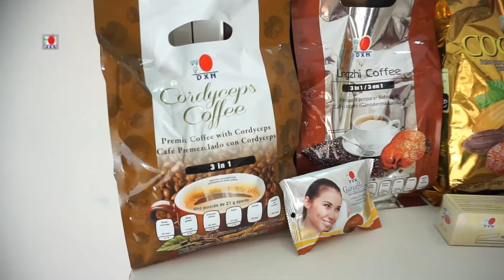CORONAVIRUS 🦠EN MEXICO Y EL MUNDO 🇲🇽 🌎 12/03/2020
HOLA AMIGOS EN ESTE VIDEO LES PLATICO UN POCO SOBRE LA SITUACION QUE ESTA ENFRENTANDO MEXICO Y EL MUNDO EN CUANTO AL CORONAVIRUS COVID-19 CON INFORMACION RECIENTE (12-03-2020)

🙋🏻‍♀️Más vídeos